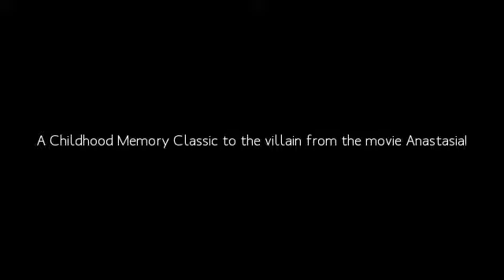KATDON PRESENTS....Rasputin -- In the Dark of the Night (COVER)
Remember this villain? Grigori Yefimovich Rasputin, simply known as Rasputin, is the main antagonist of the 1997 Don Bluth film Anastasia. He was voiced by legendary actor Christopher Lloyd and his singing voice was done by popular voice actor Jim Cummings.This amazing song is covered by the awesome Jonathan Young! You can check out his channel right